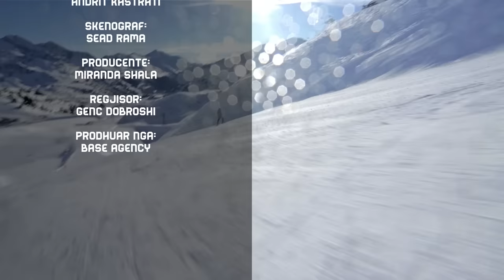PLUS N'MINUS - ROBERT BERISHA (Episodi i plote)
Çdo të shtunë në 18:00.